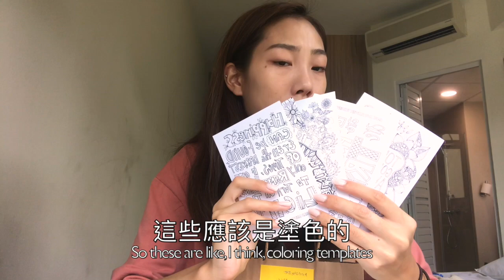Quarantine Care Package Unboxing!! 💙🧡｜新加坡14天隔離 Yale-NUS College 大一新生關懷包開箱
SURPRISE of the day: receiving my quarantine care package from yalenuscollege Orientation Committee!! Join me and let's see what it has inside